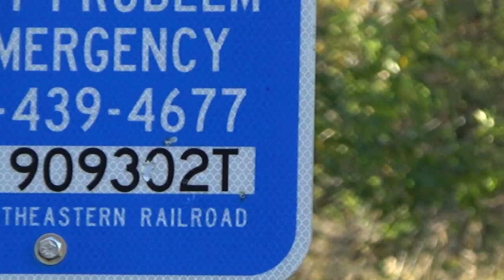Chasing The Nickel Plate Road #765, Autumn Leaf Color Excursion Edon OH To Hillsdale Michigan!!!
On October 1st I was heading to Edon OH To Start the Chase From Edon OH To Hilldale OH I was getting 765 it was leading a Autumn Leaf Color Excursion it was a very fun chase

[Chapters]
0:00-Intro
0:31-Letting Off Some Steam
0:58-Departing For Hillsdale
4:28-Hearing 765 In The Distance
5:34-Coming Around The Corner Hamilton IN
6:22-Around The Corner West Of Hamilton IN
7:26-Taking The Wye At Stubenville IN
12:28-A Depot Shot Pleasant Lake IN
13:47-South Of Aurora IN
14:35-In Aurora Indiana
15:47-South Of Fremont Indiana With A Tree Shot
17:00-Short Clip
17:08-Field Shot In The Country
18:33-Passing Reading Michigan
19:08-Bankers Road North Of Reading Michigan
19:48-Passing 765
20:19-A Trestle Shot South Of Hillsdale Michigan
22:17-Arriving Hillsdale Michigan
23:51-Photoslide
24:35-Outro